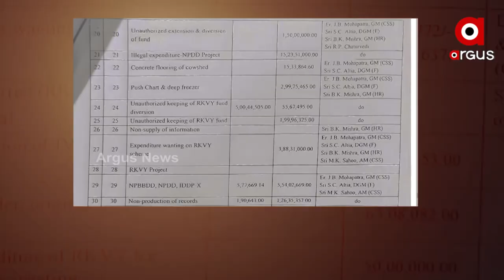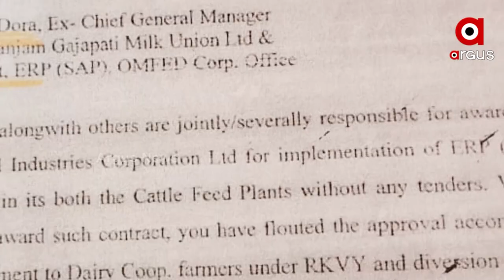Lokayukta Odisha order the crime branch to investigate OMFED Scam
ଓମଫେଡ୍ ସ୍କାମରେ ଲୋକାୟୁକ୍ତ ଝଟକା । କ୍ରାଇମ ବ୍ରାଞ୍ଚ ତଦନ୍ତ ନିର୍ଦ୍ଦେଶ ଦେଲେ ଲୋକୟୁକ୍ତ । ତିନି ମାସ ଭିତରେ ପ୍ରାଥମିକ ତଦନ୍ତ ରିପୋର୍ଟ ଦାଖଲ କରିବାକୁ କ୍ରାଇମବ୍ରାଞ୍ଚ ଏଡିଜି ଙ୍କୁ ଲୋକାୟୁକ୍ତ ନିର୍ଦ୍ଦେଶ ଦେଇଛନ୍ତି। ତଦନ୍ତ ରିପାର୍ଟ ଦାଖଲ କରିବା ପରେ ଜୁଲାଇ 7 ରେ  କରିବେ ପରବର୍ତ୍ତୀ ଶୁଣାଣି କରାଯିବ। ଗତ 10 ବର୍ଷ ଭିତରେ BSKY  ଯୋଜନା ରେ 63 ଟି ପ୍ରୋଜେକ୍ଟ ପାଇଁ ଆସିଥିବା ଟଙ୍କା ରୁ 207 କୋଟି ଟଙ୍କା ଅନିୟମିତତା ହୋଇଥିଲା ।